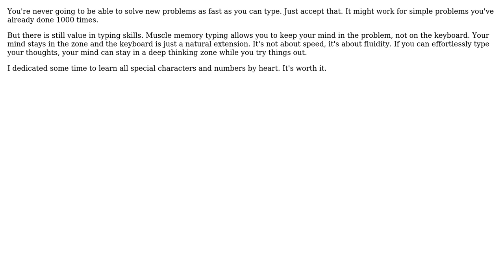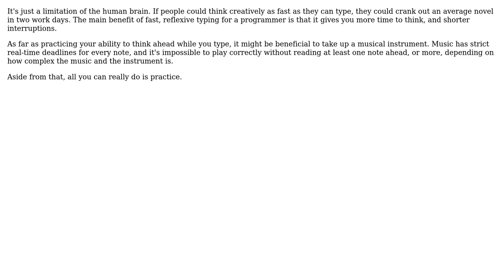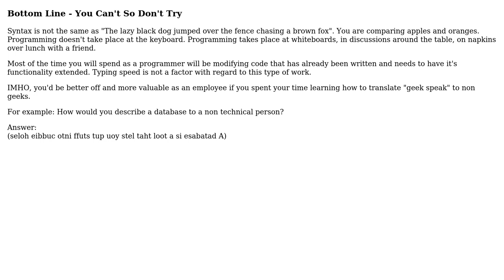Software Engineering: Programming as fast as you can touch-type... How to get to that stage?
With thanks & praise to God, and with thanks to the many people who have made this project possible! | Content (except music & images) licensed under CC BY-SA | Music | Images & others | With thanks to user mike30 user Michael Riley - AKA Gunny user Karl Bielefeldt user James Watkins user frogeyedpeas user Dynamic and the Stack Exchange Network Trademarks are property of their respective owners. You are responsible for your own actions.